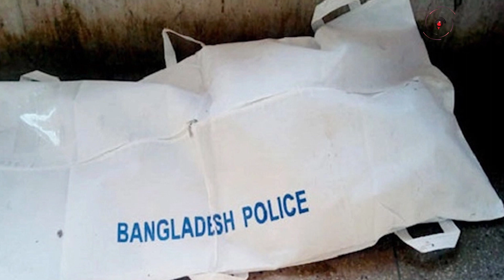দেশজুড়ে সংবাদ । সোমবার, ১৭ এপ্রিল ২০২৩ || Jago News